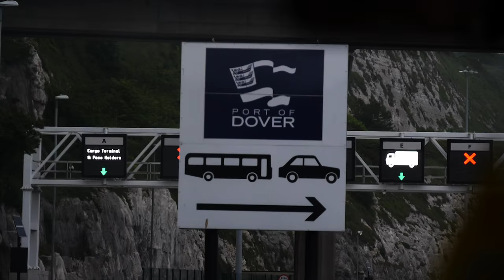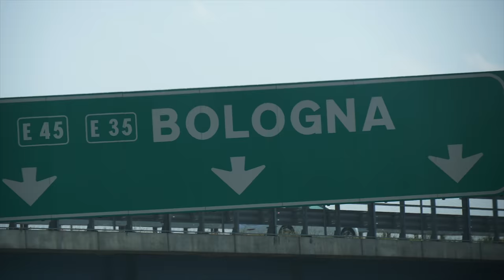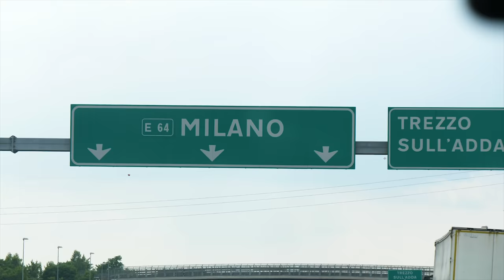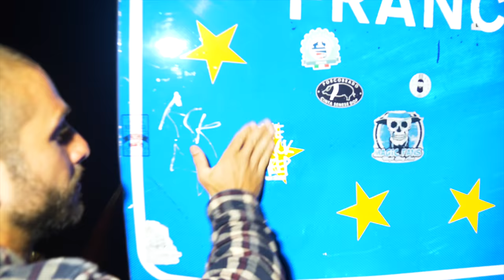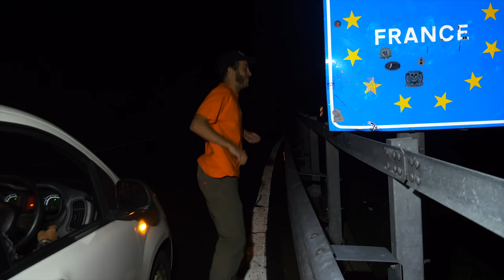Arrivederci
This film, which has been supported by Dickies documents four men and one Fiat Panda’s quest to find Europe’s best skate spots, filmed over the space of 10 days and covering over 4,000 miles.